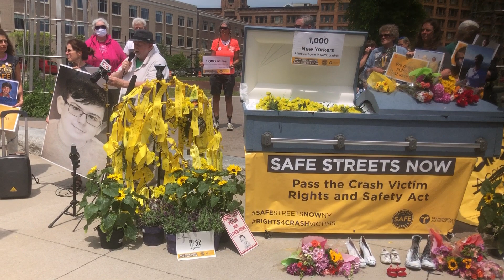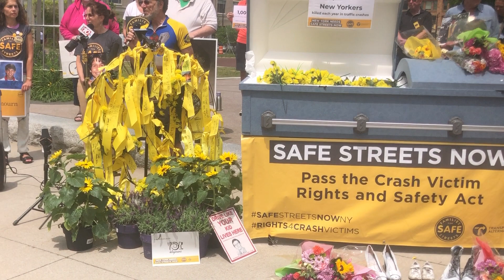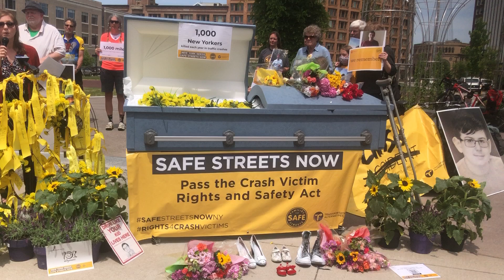Rochester Rally for Crash Victim Rights and Safety Act